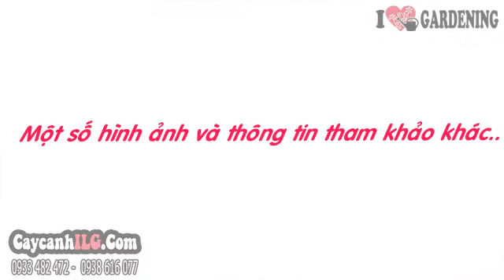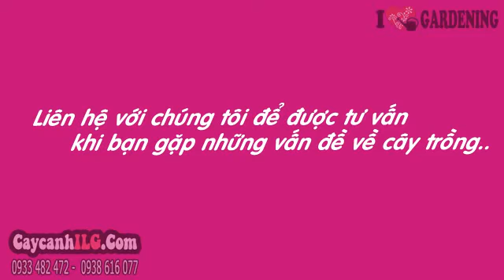Bán Hoa Dừa Thái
Cây Hoa Dừa Thái

Tất cả thông tin, cách chăm sóc và giá Cây Hoa Dừa Thái tại